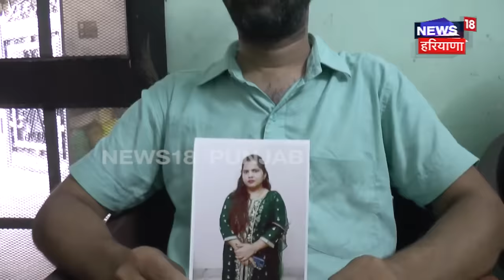Tanda News | ਆਸ਼ਿਕ ਨਾਲ ਮਹਿਲ ਹੋਈ ਫਰਾਰ, ਪਿੱਛੇ ਛੱਡ ਗਈ ਪਤੀ ਅਤੇ 2 ਬੱਚੇ | Hoshiarpur News | N18V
News18 ਪੰਜਾਬ/हरियाणा/हिमाचल एक क्षेत्रीय न्यूज़ चैनल है जिसपर ਪੰਜਾਬ, हरियाणा, हिमाचल, देश एवं विदेश की खबरें प्रकाशित की जाती हैं | समाचारों क साथ-साथ इस चैनल पर समकालीन विषयों पर वाद-विवाद एवं विशेष सीरीज भी प्रकाशित होती हैं जो की काफी रोचक एवं सूचनापूर्ण हैं | n18oc_hoshiarpur